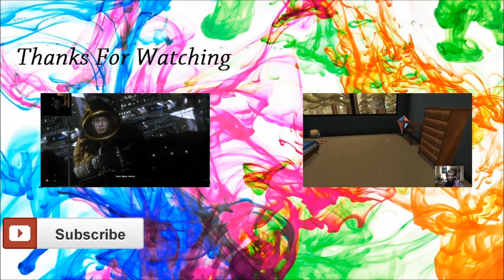Shadows...Everywhere.... - Pillars Of Eternity: Part 7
So, we find out exactly what went on down here...then we die some...

I see a trend developing...